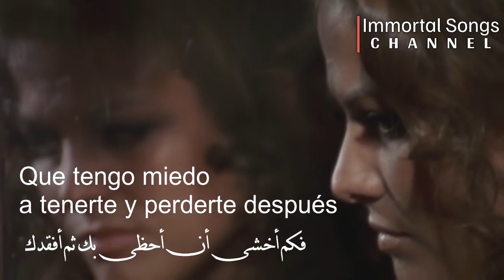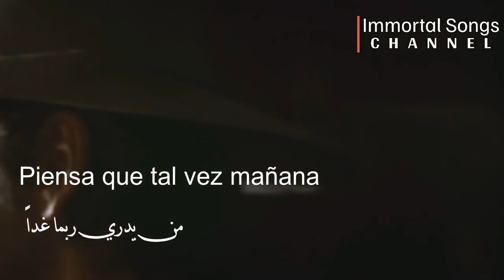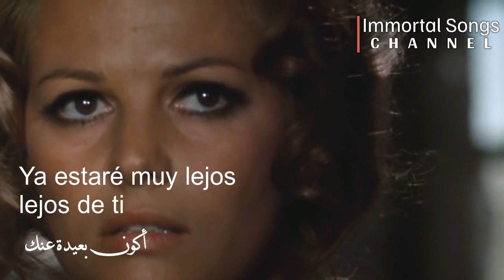قبلني كثيراً - سيزاريا إيفورا (مترجمة) / Cesaria Evora - Besame Mucho